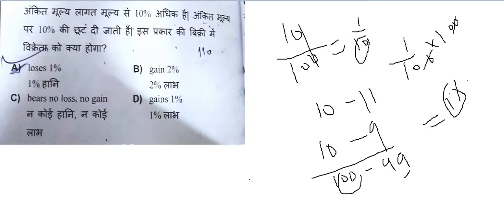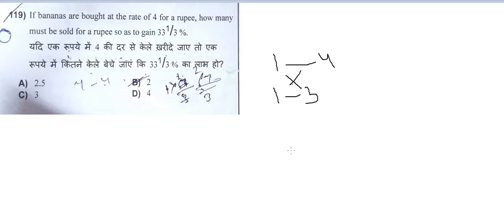SSC GD PREVIOUS YEAR QUESTIONS OF MATH// WITH SOLUTIONS// SSC GD//RPF// ALL EXAM